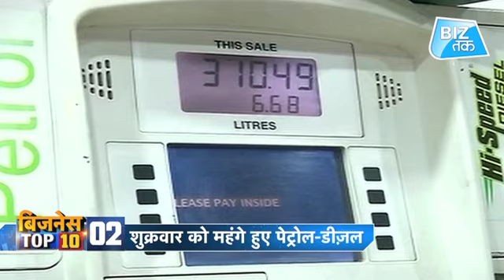Business Top 10 । Biztak